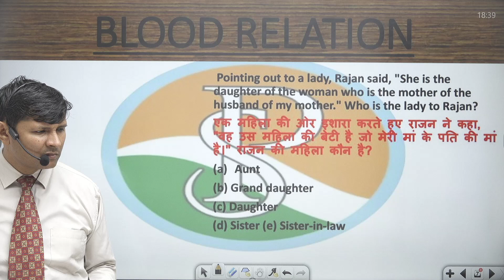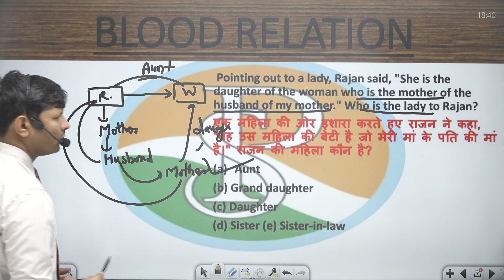Pointing out to a lady, Rajan said, "She is the daughter of the woman who is the mother of the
Pointing out to a lady, Rajan  said, "She is the daughter of the woman who is the mother of the husband of my mother." Who is the lady to Rajan ?
एक महिला की ओर इशारा करते हुए, राजन ने कहा, "वह उस महिला की बेटी है जो मेरी माँ के पति की माँ है।" राजन की महिला कौन है?